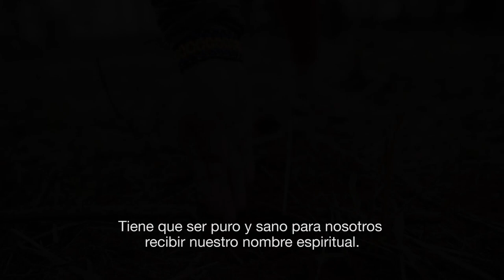Trailer / Ñangarekoa Kuery Ma'êtýrãre (Guardianes de Semillas 2020)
El campesinado y las comunidades indígenas de Misiones, Argentina resisten en el cuidado de la agrobiodiversidad puesta al servicio de la soberanía alimentaria y el arraigo en el campo. Las semillas traspasan fronteras, se entremezclan en las culturas de la tierra y florecen en la diversidad de sus cultivos.

Ñangarekoa Kuery Ma'êtýrãre (Guardianes de Semillas)
Cortometraje
Duración: 16:40

Año: 2020
Realización: Vacabonsai Colectivo Audiovisual y Fundación Rosa Luxemburgo